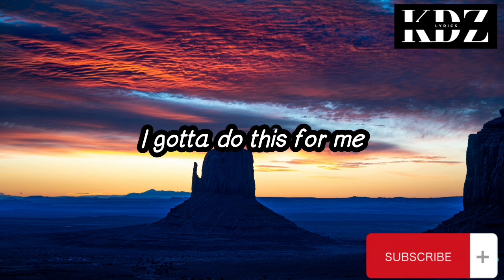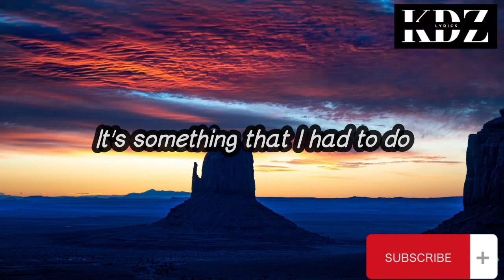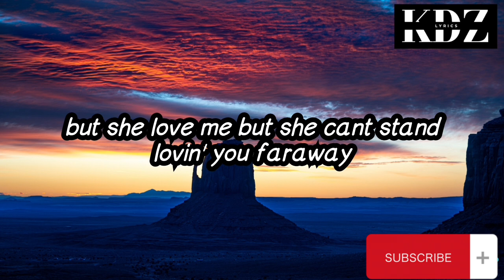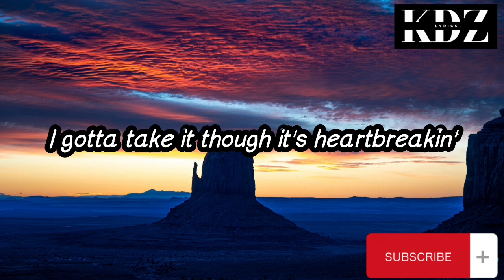Frankie J - How To Deal (Lyrics)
Title: How To Deal

CriszJoy😉😉😉